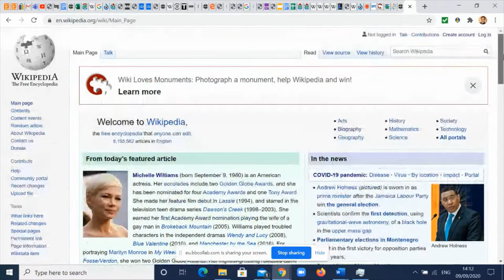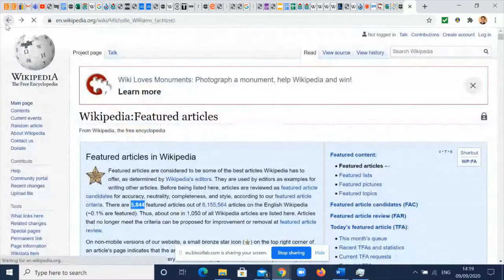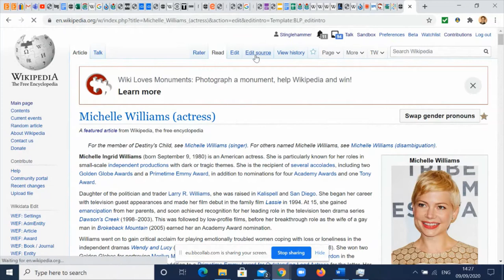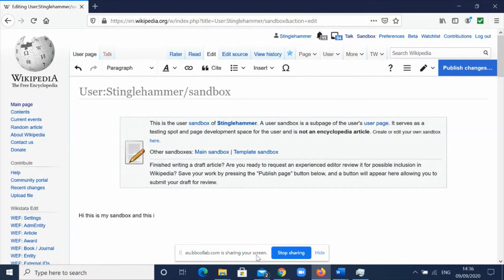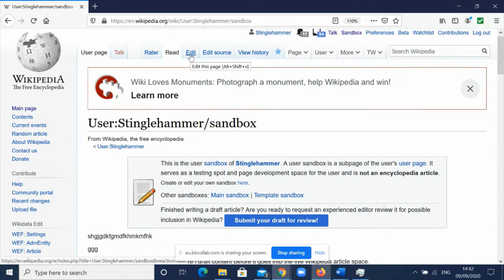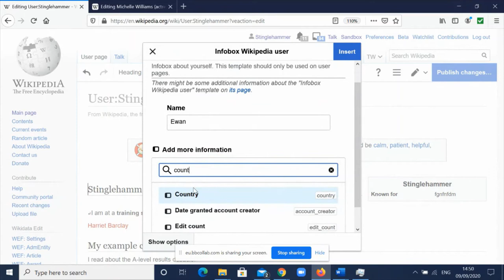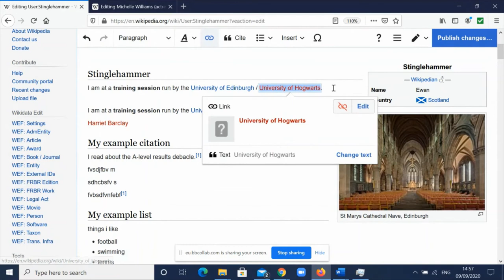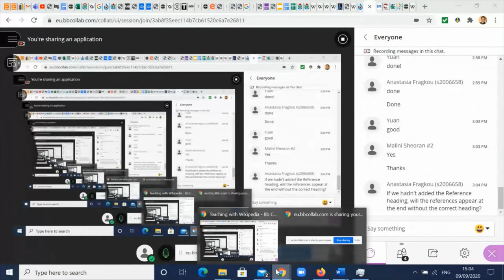How to edit Wikipedia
Editing Wikipedia has never been easier using the new Visual Editor interface which makes editing Wikipedia as easy as using Microsoft Word or Wordpress blogs.

This 1 hour workshop is aimed primarily at anyone who is interested in learning how to edit Wikipedia but, up until now, were never entirely sure how or why to begin.

Please create a username on Wikipedia prior to watching by clicking on 'Create Account' in the top right corner of

A recent survey by Yougov found that around two thirds of the British public trust Wikipedia more than traditional news outlets including the BBC, ITV, the Guardian and the Times.

One of the most visited websites worldwide, and now one of the most trusted, Wikipedia is a resource used by most university students. Increasingly, many instructors around the world have used Wikipedia as a teaching tool in their university classrooms as well.
Indeed, as the drive for scholarly research to become ever more Open Access gathers pace, Wikipedia will increasingly become the digital gateway to this research.